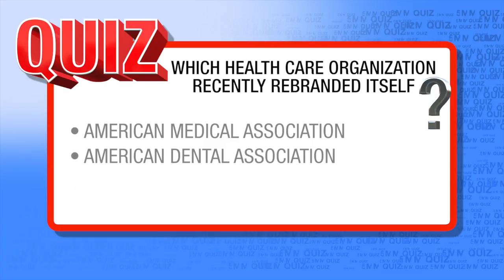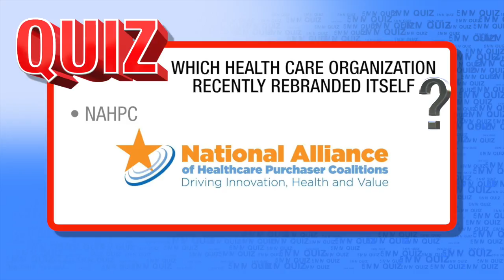5MM: A Juicy Lawsuit; Pay By Gender Data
🚀 Learn more at Workforce.com 🚀 Workforce editors Rick Bell and Frank Kalman discuss the bottle of juice that cost a company $277,000 and federal requirements to provide pay data based on gender and race. Also, Wells Fargo’s shady sales tactics and a quiz on rebranding.